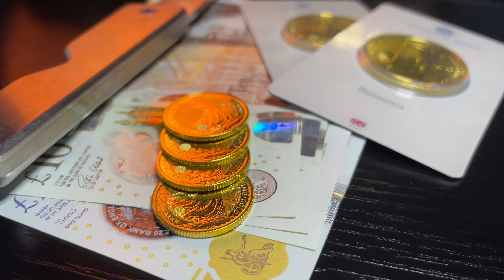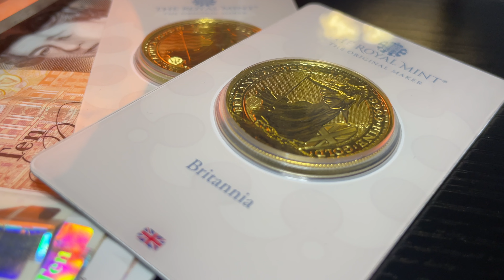Are YOU Income Rich? - How much puts you in the ELITE!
Are you interested to know where you stand when it comes to earning income? Are you in the Top 1%, 5% or 10% - In this video I cover both the United Kingdoms Income and The United States.

Selected Gold & Silver Bullion Only -

- 1 gram PAMP Fortuna Gold Bar
- 2.5 gram PAMP Fortuna Gold Bar
- 5 gram PAMP Fortuna Gold Bar
- 10 gram PAMP Fortuna Gold Bar
- 20 gram PAMP Fortuna Gold Bar
- 1 oz PAMP Fortuna Gold Bar
- 50 gram PAMP Fortuna Gold Bar
- 100 gram PAMP Fortuna Gold Bar
- 250 gram Valcambi Suisse Gold Bar
- 1 oz Royal Arms Gold Coin
- 1 oz Royal Arms Silver Coin
- 1 oz British Myths and Legends Merlin Gold Coin
- 1 oz The Royal Tudor Beasts: The Bull of Clarence Gold Coin
- 1 oz The Royal Tudor Beasts: Yale of Beaufort 2023 Gold Coin

Channel Members -